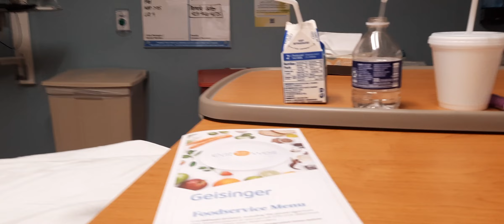Day #2 in the surgical ICU after spinal cord surgery Jan 28, 2023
This is the surgical ICU room I was in after the removal of the meningioma/tumor from my spinal cord. I was in this room Jan 27 through 29. On Jan 29th I was moved to a med-surge room.